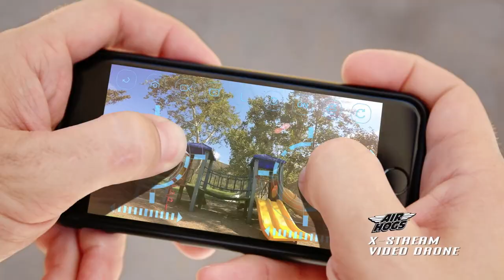Air Hogs X-Stream Video Drone TV Commercial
While you pilot the X-Stream Video Drone, view footage directly on your smart device (device sold separately) — you see what your drone sees. Capture high-octane footage of all your explorations and gravity-defying stunts. Stream live to your smart device, and record and share videos instantly.

Check out the latest and greatest from Air Hogs!